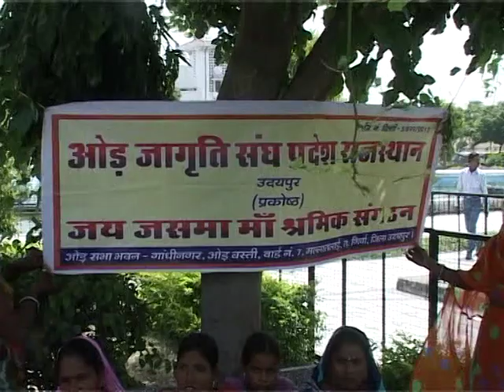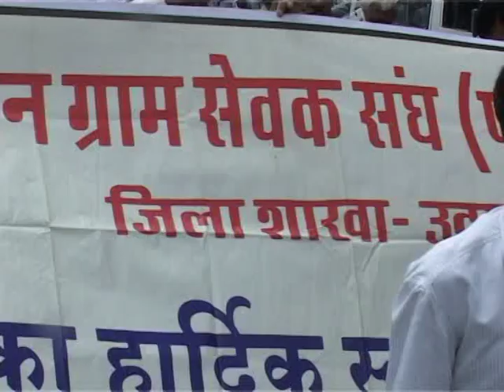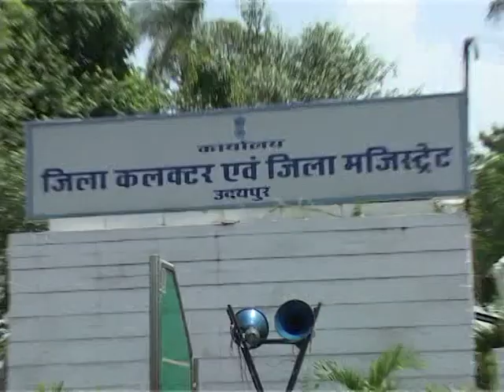ओड़ समाज जसमा माँ श्रमिक संगठन कार्यकारणी का गठन उदयपुर एवं रैली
जसमा माँ श्रमिक संगठन कार्यकारणी का गठन एवं रैली
उदयपुर 2 सितंबर 2015 भारतीय ओड जाग्रति संघ प्रदेश राजस्थान के श्रम प्रकोष्ठ जसमा माँ श्रमिक संगठन का कार्यकारणी का गठन नगर निगम उद्द्यान परिसर में किया गया भारतीय ओड जाग्रति संघ प्रदेश राजस्थान जिला अध्यक्ष गोविन्दलाल ओड ने बताया की कार्यक्रम में समाज की प्रतिनिधि महिलाओ ने एवं संघ की जिला अध्यक्ष चौसर देवी ओड के नेतृत्व में संगठन के अध्यक्ष पद पर चंदा देवी ओड ,उपाध्यक्ष दुर्गा देवी ओड ,महामंत्री सुमन देवी ओड ,संगठन मंत्री फुला देवी ओड सचिव पुष्पा देवी ओड ,कोषाअध्यक्ष सुशीला देवी ओड ,प्रचार मंत्री धापू देवी ओड ,सासंकृतिक मंत्री हेमलता देवी ओड ,प्रवक्ता नानी बाई ओड को नियुक्त किया जाकर कार्यकारणी को समाज की प्रतिनिधि प्रताबी बाई ,संतोषीबाई ,गंगाबाई ,बदामीबाई ओड महिलाओ दुवारा शपथ दिलाई बाद में महिला संगठन दुवारा केंद्रीय श्रमिक संगठन के साथ रैली में 200 महिलाए एवं पुरुषो ने भाग लिया रैली समाप्ति के बाद में चिकित्सालय परिसर में मीटिगं कर राजसमन्द में 24 सितमबर को होने वाले जल जुलनी ग्यारस पर रैली में सम्मिलित होने हेतु आग्रह किया जिसमे एकता के प्रतिरूप महिलाओ को एक ही परिधान में होगी आदि मुद्दो पर चर्चा की गई इसदौरन सघ की नानीबाई ,उमाबाई ,किरण देवी ,कोमल देवी ,नीमा देवी ,अम्बा बाई ,सीमा देवी ,हिना देवी ,महामंत्री तेजवंती देवी सहित संघ की महिलाए मौजूद थी